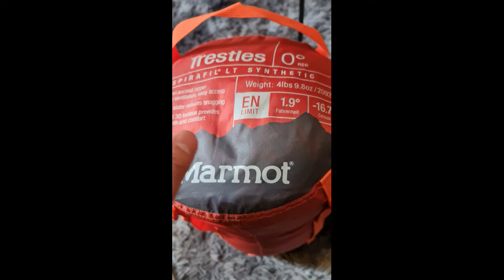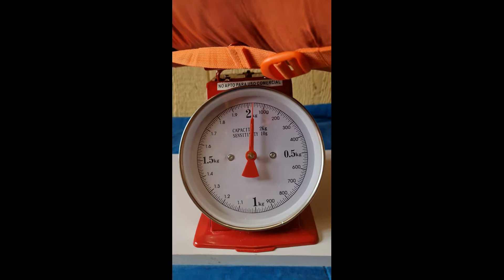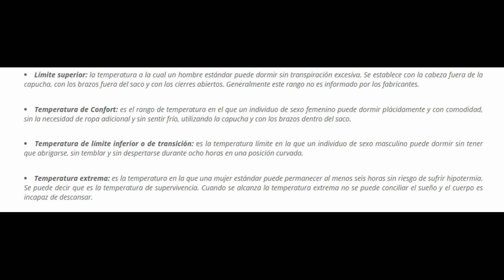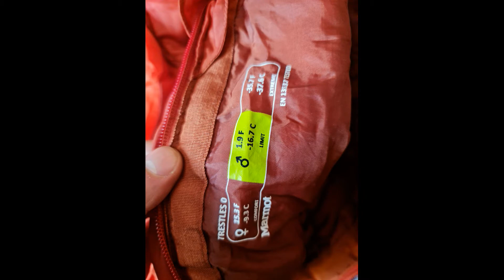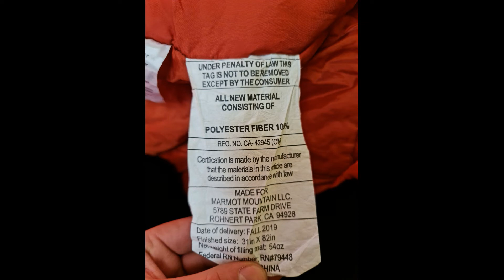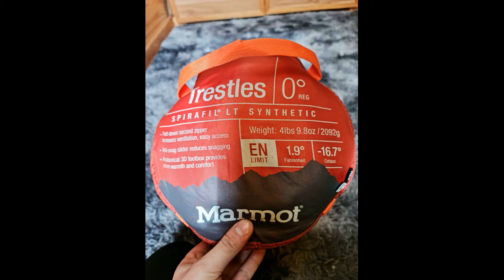REVIEW 🧐 Saco de Dormir MARMOT TRESTLES 0 🏕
El Trestles 0 es un fiable todo el bolso propósito para todo, desde la acampada de fin de semana o días tras la pista. Hecho con Marmotas SpiraFil® LT aislamiento de alta recuperación, construcción de onda y campana 3D a mantener el calor y cómodo, mientras que una larga lista de características le da todo lo que espera de 40 años de elaboración de sacos de dormir.

caracteristicas:

Doble hacia abajo Segunda cremallera proporciona ventilación y acceso fácil añadido, principal cremallera anti Gancho deslizante suprime el enganche

Anatómicamente 3D Footbox aumenta el aislamiento y el espacio para los pies, para mayor calidez y confort

Spirafil alta Loft de aislamiento para el calor máximo y durabilidad

ES Probado

Combinación de onda de la construcción superior proporciona la máxima Loft y el calor, la parte inferior de la manta de construcción de la mejor calidez y confort bajo el cuerpo

El bloqueo completo de la cremallera YKK de dos vías Longitud

La construcción de la capilla 3D

bolsillo de almacenamiento

Snagless aislamiento del tubo de aspiración

Dos bucles Hang

Compresión materia Saco

Presupuesto:

Materiales principales: 70D 100% poliéster 2,2 oz / yd | 70D 100% poliéster con impresiones 2,2 oz / yd

La bolsa de temperatura (° C): 18 ° C

temperatura de la bolsa (° F): 0 ° C

Aislamiento: SpiraFil LT

Forro: 100% poliéster 70D 2,2 oz / yd

Peso: 9,8 oz 4 libras (2092g)